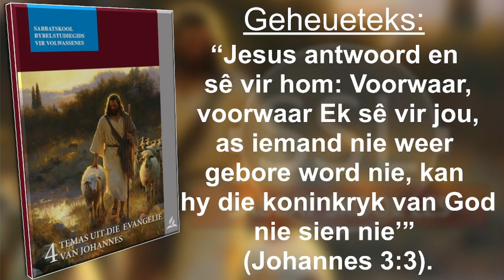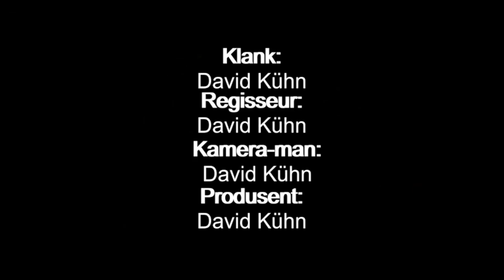Sabbatmidag 19 Oktober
Les 4 –  Getuies van Christus as die Messias
19 tot 25 Oktober.

Aanbieder:
David Kühn

CREDITS:
Jesus Christus.